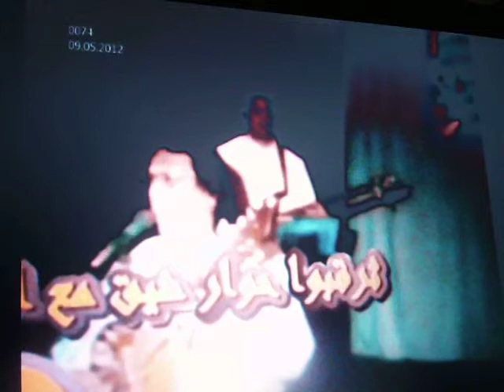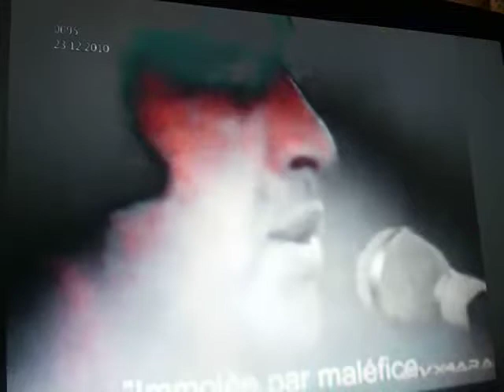DSCI0503.AVI Zhirou ---------Lemchaheb-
Vudeo Bouchlih Mustapha-Photos -Elkhlifi-Cakib-